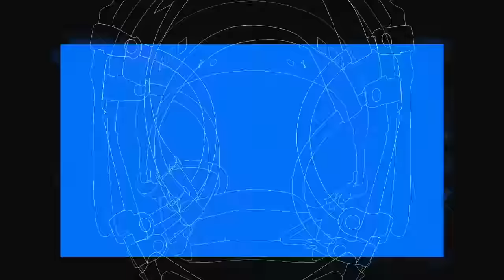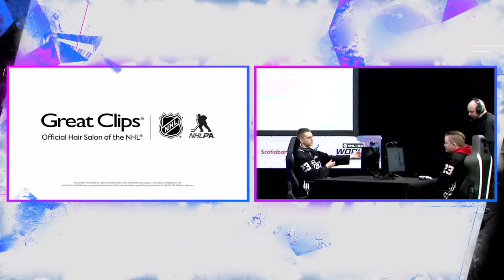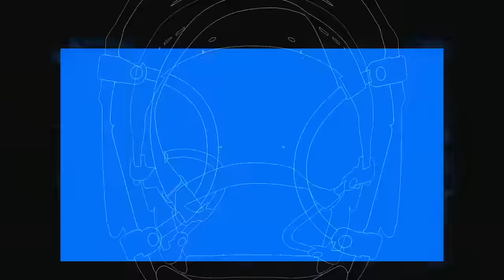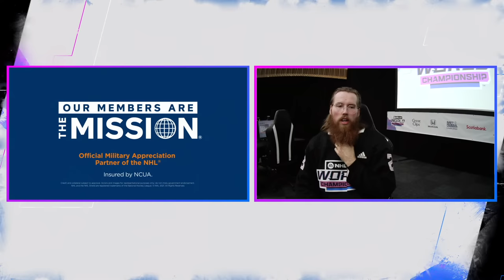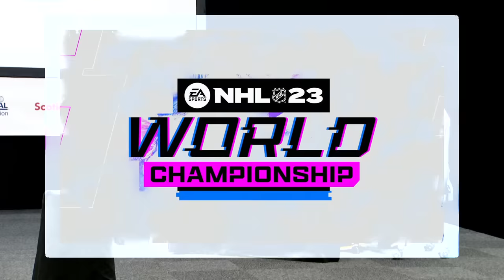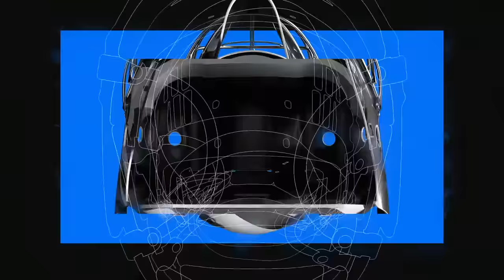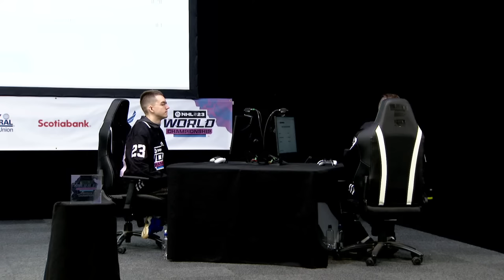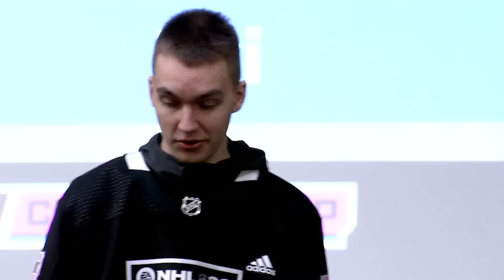EA SPORTS™ NHL 23 World Championship™ | European Final - Göteborg, Sweden 🔥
Watch as we crown the 2023 European Champion! 🏒
We're on-stage in the heart of Göteborg, Sweden, and we're ready to find our Champion! 🔥

The EU Championship will be held at Nordstan Shopping Centre in Göthenburg, Sweden, on Saturday, May 6. Fans can watch the event live in-person beginning at 11 a.m. CET, as the best NHL 23 European gamers compete for their share of the $25,000 USD cash prize pool. The competition will also be streamed on Twitch beginning at 7 p.m. CET / 1 p.m. ET.

The Championship will be a best-of-one round robin tournament among all four players. The first-place finisher of the round robin will advance to the final round European Championship. The second- and third-place finishers in the round robin will play a best-of-three series, the winner of which will advance to the final round. The round robin will be ranked by overall record (1st) and then head-to-head record (2nd). The final two players will play one another in a best-of-three series with the winner declared the European Champion. All games will be played on the PS5 console. Full bracket results for each generation can be found here:

Generation 4
Generation 5

The EA SPORTS NHL 23 European Championship will be produced by NHL 23 WC partner DreamHack Sports Games (DHSG), a brand of the ESL FACEIT Group (EFG), the leading esports and video game entertainment company. EFG is dedicated to creating worlds beyond gameplay and builds innova

Feeling social?